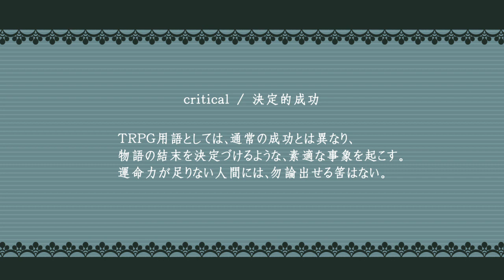[official]ファンブリティカル feat.オワタP(弱音ハク、亞北ネル)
8月9日は弱音ハクの日！　どうせ世の中はくるっているらしいけれど、じゃあ狂わせているのはいったい、なんだ。

music,movie:ガルナ(オワタP)
illustrator:鴨。
vocal:弱音ハク、亞北ネル